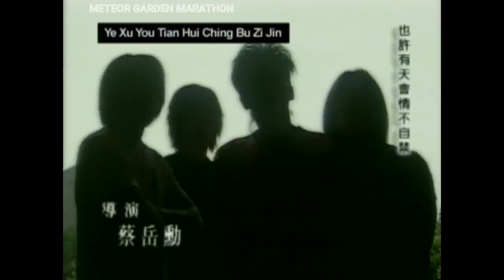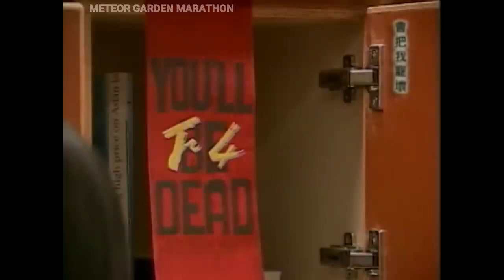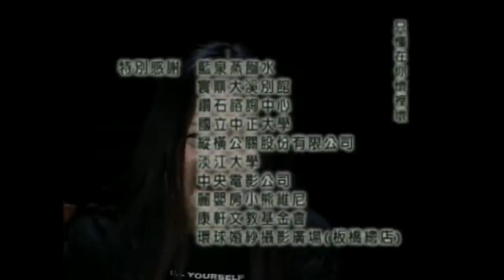Meteor Garden 2001 Tagalog Dub Episode 23